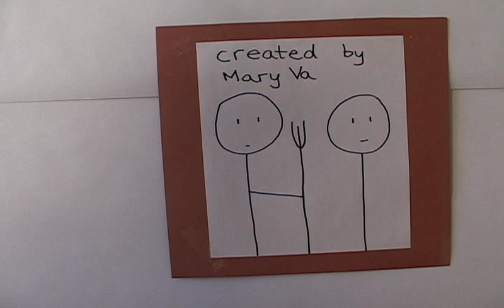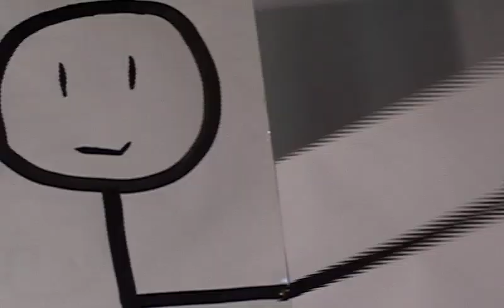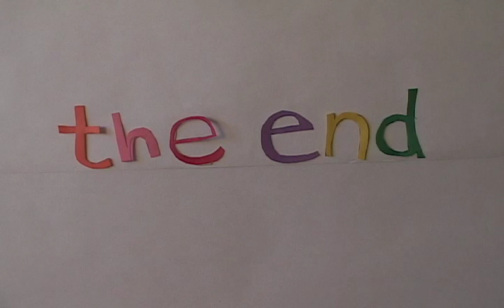Papercuts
This vid won the IFC Little Big Planet- Play, Create and Share video challenge.  It played on the Independent Film Channel in March 2009.

This video could not have been made without the help from some good friends; Nick Stargu, Christi Ginger, Brent Weinbach and Laura Weinbach.

This video was pushed into being filmed because of the Youtube Project Direct contest.  Thanks for the motivation!  Along with the red phone, I used a hamburger and a VHS tape.